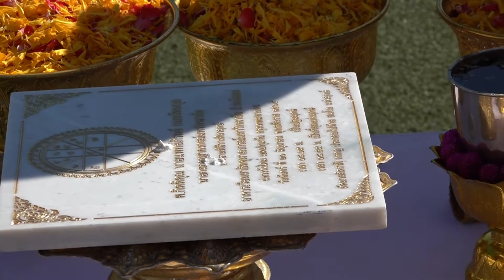พิธีวางศิลาฤกษ์อาคารเรียนสาธิตจุฬาฯ ฝ่ายมัธยม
โดย ศาสตราจารย์กิตติคุณ นายแพทย์ภิรมย์ กมลรัตนกุล นายกสภาจุฬาลงกรณ์มหาวิทยาลัย เป็นประธาน ในวันจันทร์ที่ ๒๐ มิถุนายน ๒๕๖๕ เวลาฤกษ์ ๐๘.๐๙-๐๘.๕๙ น.
ลัคนาสถิตราศีกรกฎ ประกอบไปด้วย สมโณ แห่งฤกษ์